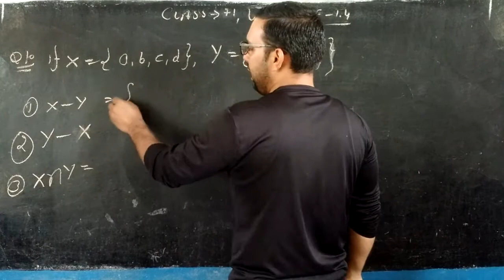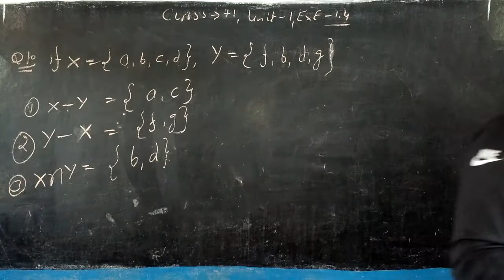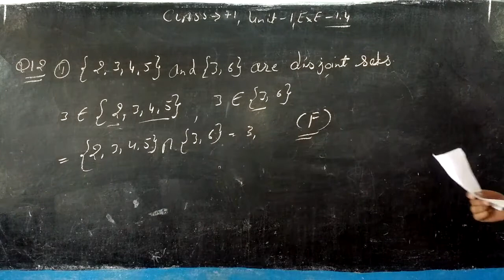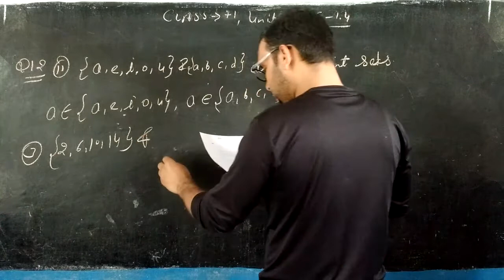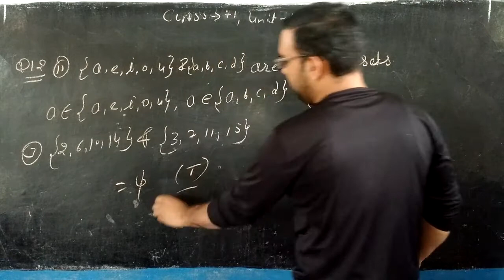CLASS - +1 , UNIT -1 , EXE -1 .4 , Q .10 TO Q .12